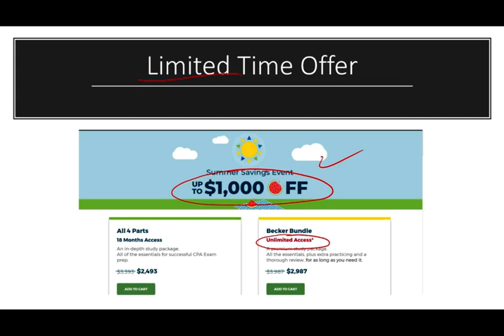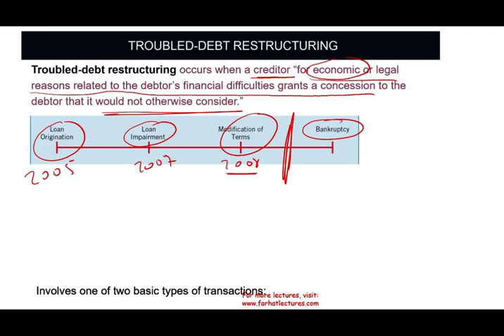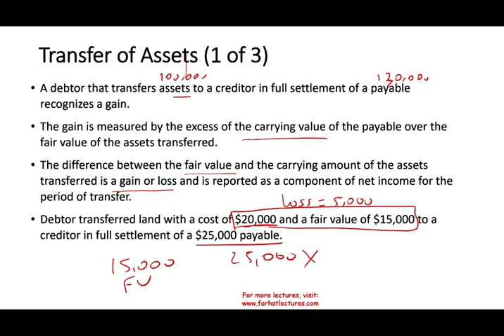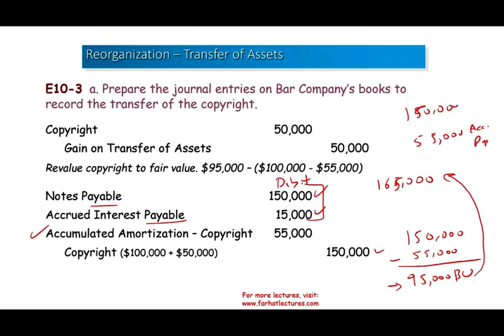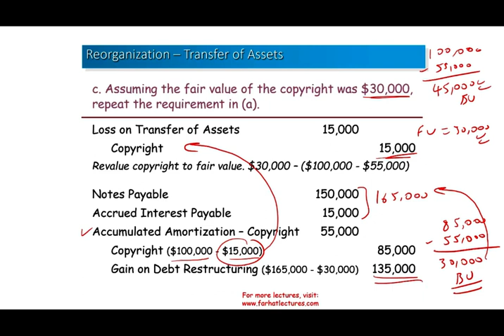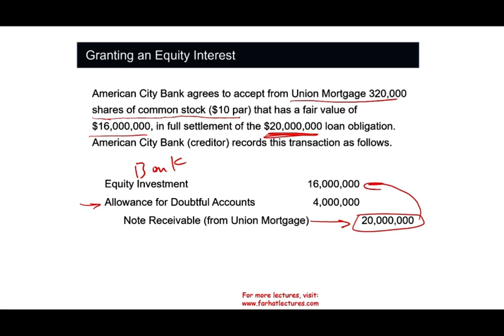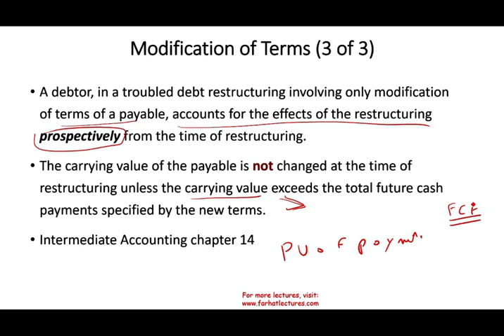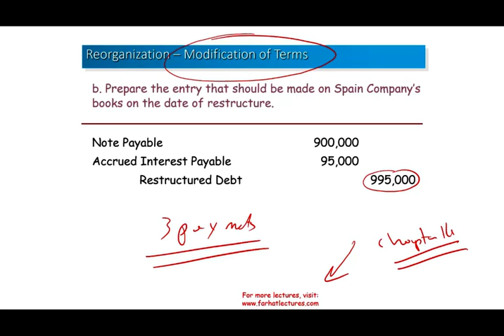Debt Restructuring | Advanced Accounting | CPA Exam FAR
Are you a CPA candidate or accounting student?  Check my website for additional resources such PPT slides, notes, practice multiple choices, exercises and T/F questions.

Debt restructuring is a process used by companies to avoid the risk of default on existing debt or to take advantage of lower available interest rates. Debt restructuring can be carried out by individuals on the brink of insolvency as well, and by countries that are heading for default on sovereign debt.